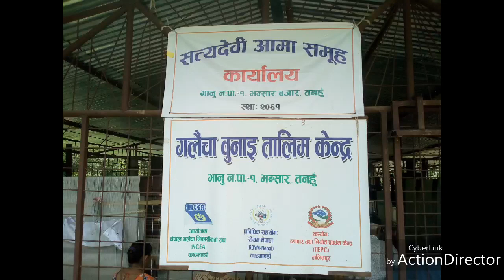तनहुँकाे भानु १भन्सारले फुटबलको रिपोर्टिङ